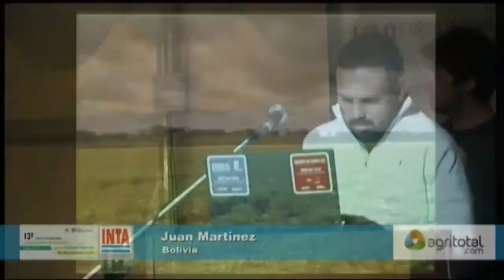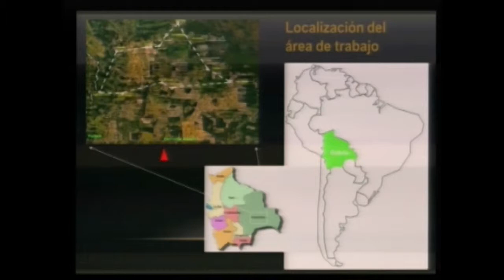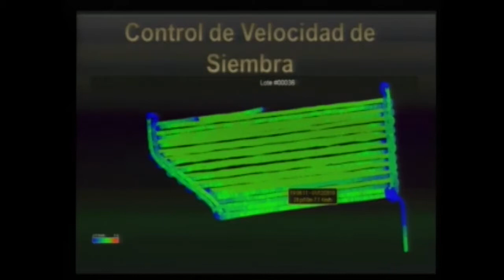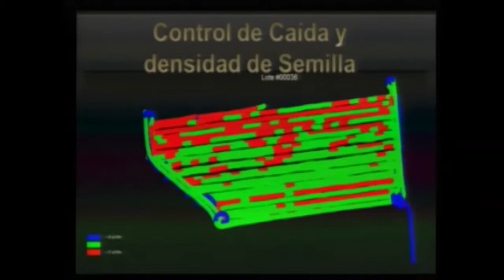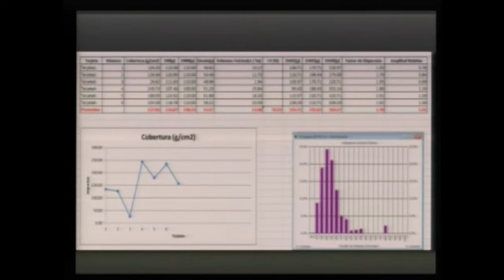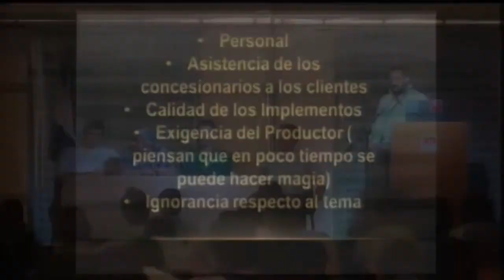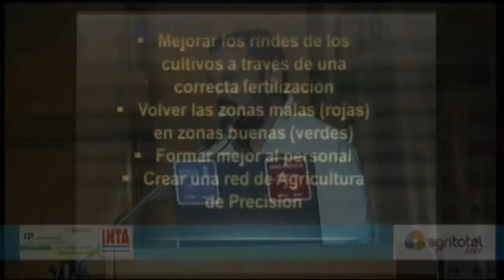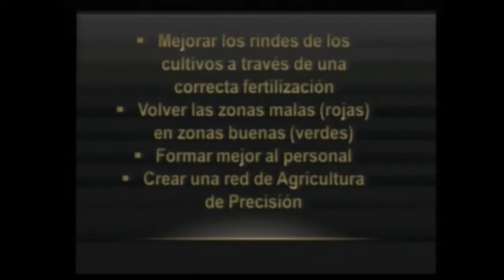Juan Martinez (Bolivia)